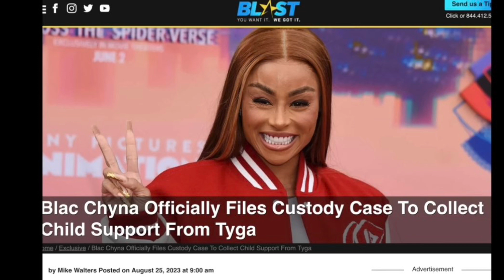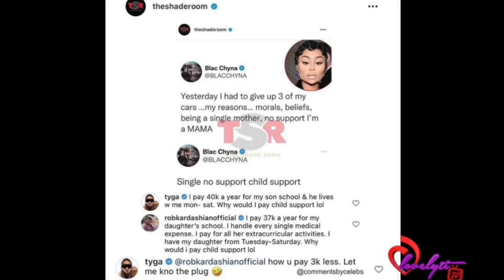Blac Chyna wants more from Tyga, Pinkydoll has folks looking side ways when they saw her